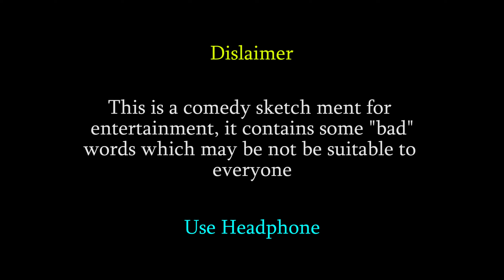|| Harbariya News Reporter Kidnapped | Dabru Don | AMP Tv ||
|| Harbariya News | Dabru Don | Episode 05 | AMP Tv ||
Must Watch New Funny Video 2022 Top New Comedy Video 2022 Try To Not Laugh  By AMP TV Harbariya News